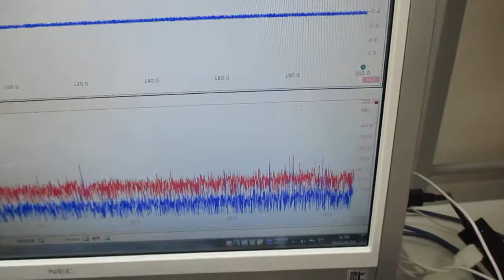複数の超音波発振制御技術 Ultrasonic-labo